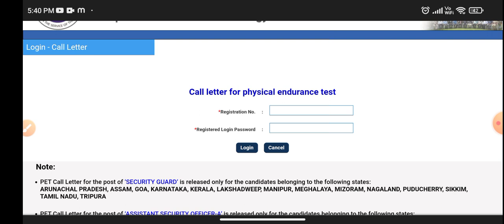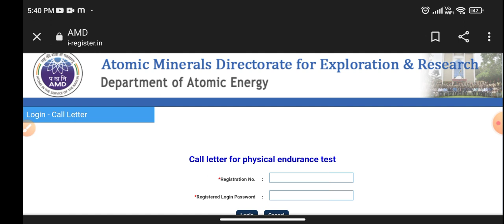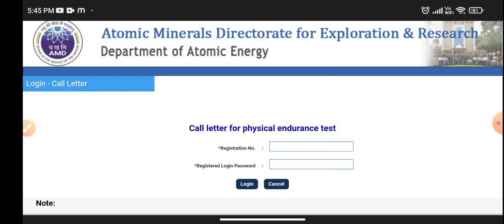AMD Security Guard 2022 | OBC Certificate का Format कैसा होना चाहिए | AMD Security Guard Admit Card